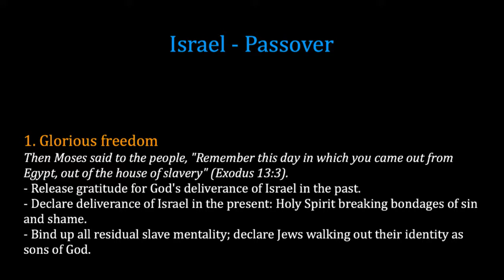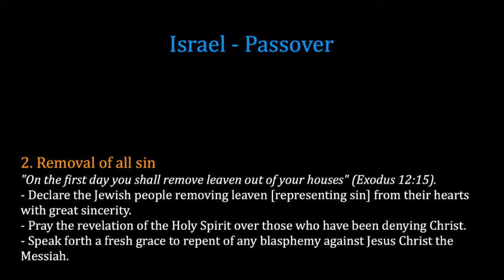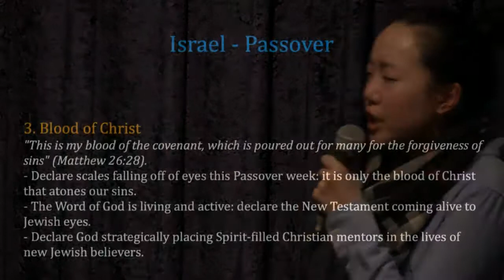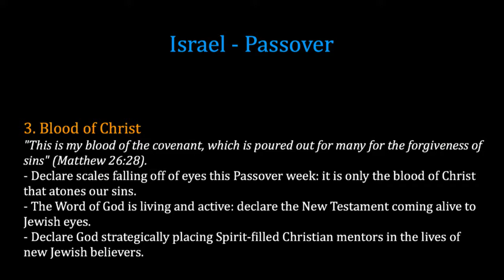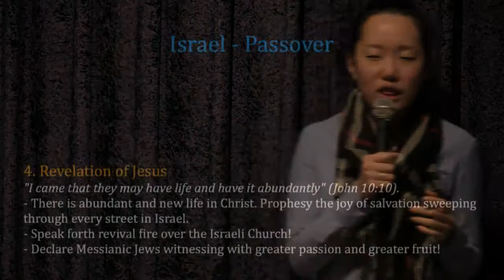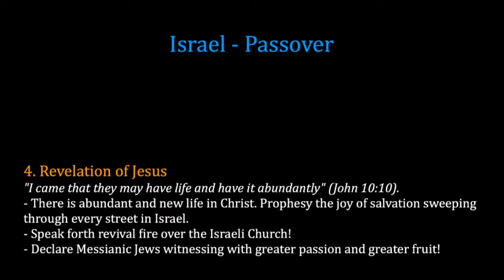K1 Prayer (T, 4/15/2014) by Solnae Park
Team: Solnae Park (praise leader, keyboard), Lisa Kim (prayer leader), Heidi Chae (vocal), Paul Park (djembe)

- Videostream Production Team: Jane Cho & Kristen Hendricks